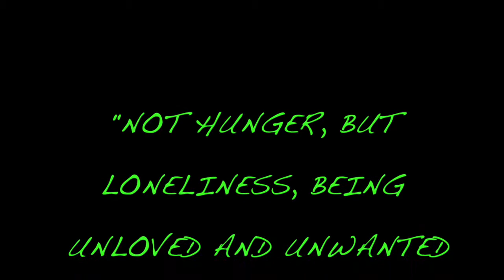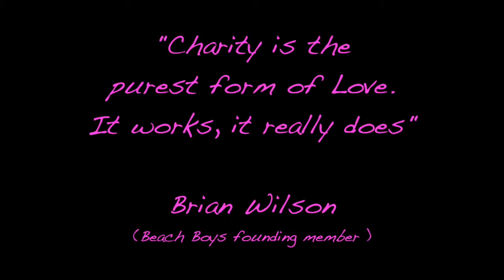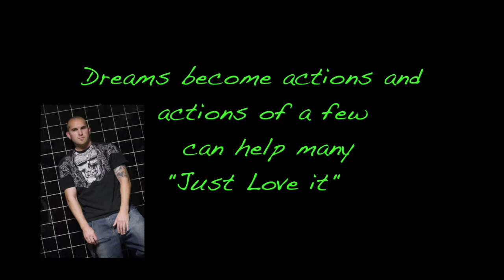Nuestros Pequeños Hermanos/ Missing Peaces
Here is a Video of an amazing event coordinated by Nuestros Pequeños Hermanos and Missing Peaces.  5 Orphanages from El Salvador, Honduras, Guatemala, Nicaragua, and Mexico gathered in Guatemala to share Family and love the the Missing Peaces/NPH Soccer and Art Festival.  These Amazing young Children will grow to break the cycle of poverty in their regions where poverty has existed for years.   Just Love It